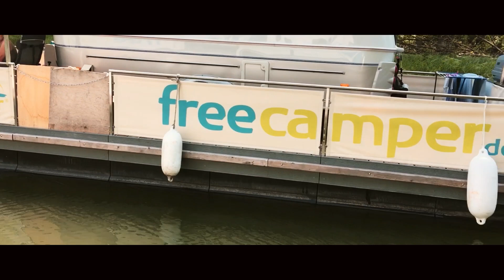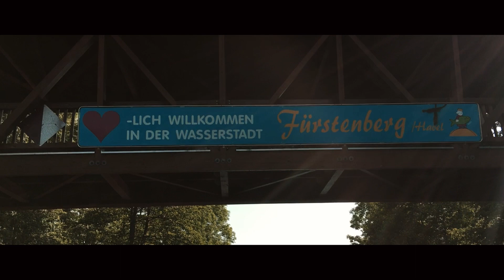freecamper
Mit dem freecamper eine Woche auf der Havel / Ruppiner Seenland unterwegs.